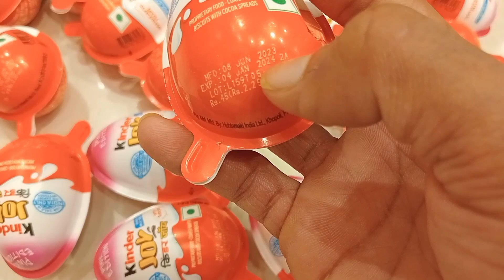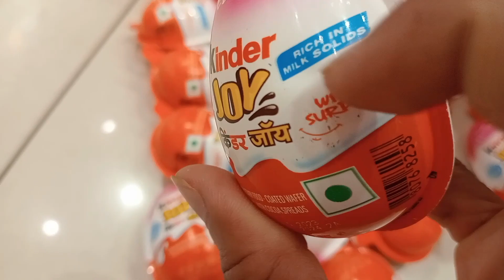kinderjoy kinder surprise kinder joy kinder joy chocolate